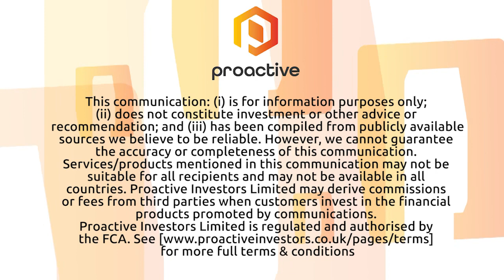Anglesey Mining: 'British story, British jobs, British asset and British company!'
Mining Capital's Alastair Ford talks to Proactive about Anglesey Mining PLC's (LON:AYM) who unveiled results this week from their preliminary economic assessment (PEA) of the Parys Mountain copper-zinc-lead-gold-silver project.

Ford discusses the potential for the mine in terms of production as well as the prospect of creating 120-150 new jobs for the community, Anglesey Mining represents an exciting opportunity for the area.